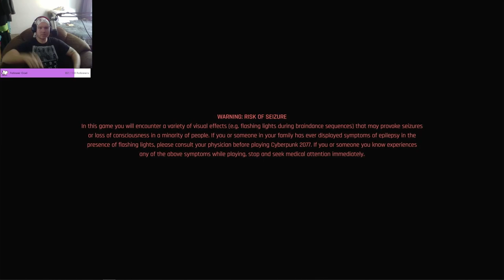Cyberpunk David Martinez Ep3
My recreation of David Martinez.
I'll eventually get to Phantom Liberty
You can find me live on Twitch